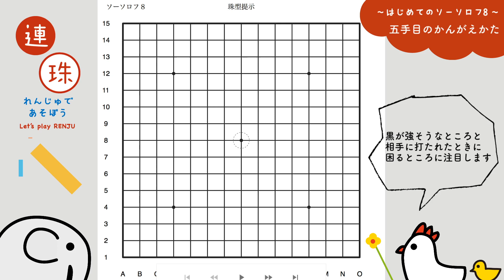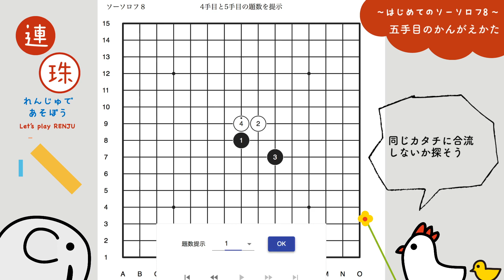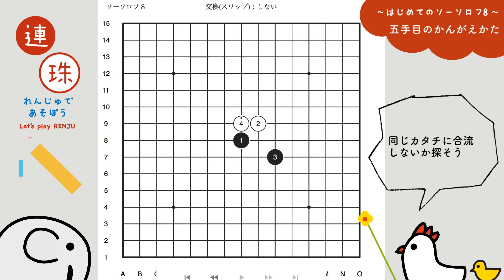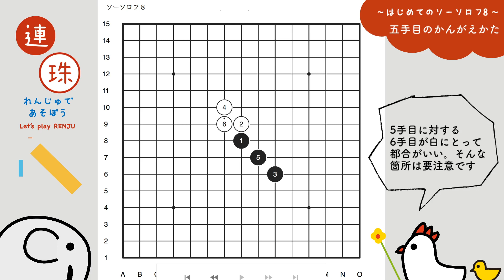STEP3-2【連珠】五手目の考えかた【ソーソロフ8】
連珠（競技五目並べ）の上級者講座です。
今回は五手目の考え方です。五珠を複数箇所提案する開局ルールの場合には必要な考え方について解説しました。

に解説がありますので良かったら御覧ください。

盤面は連珠ポータルを使用してます。

♪BGM「ライオンマーチ　おやすみver.」
作曲：ふじたまいこ　作詞：きたおまどか
演奏・編曲：ふかがわ音meguri（
mix.mastering
坂村宰）